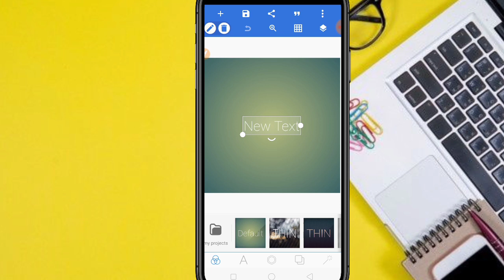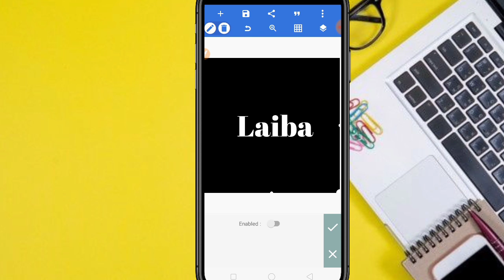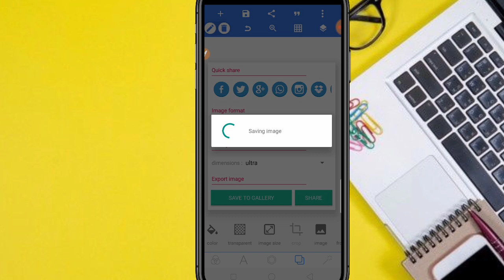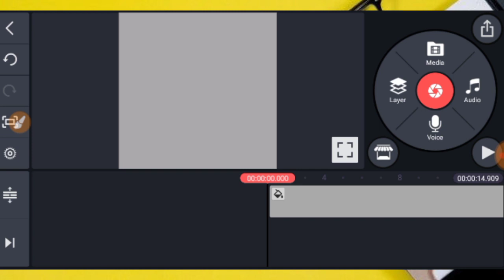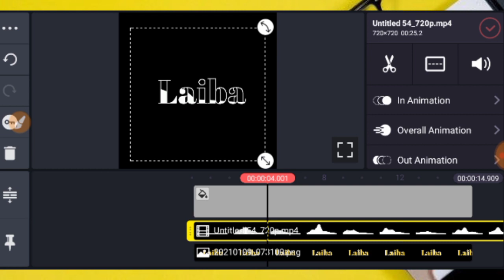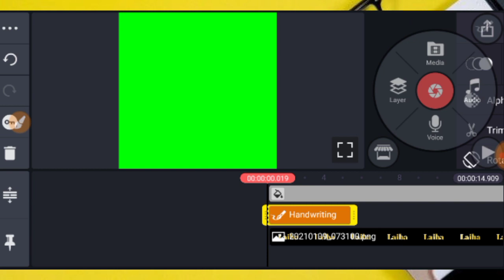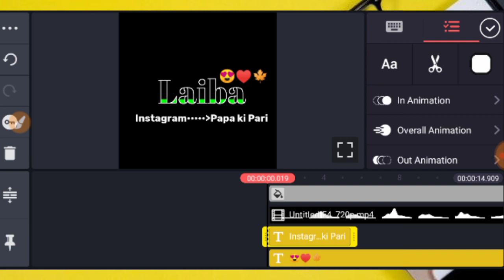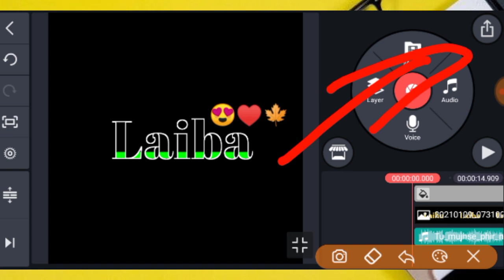How To Make Tiktok Trending Video Editing In kinemaster | Trending Video Status Hindi/Urdu Tutorial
➡ Can Hit 50 Likes👍
➡ 1 Comment 📝 1Share 👉

New How To Make Trending Video Editing In Kinemaster

Twittar Id:
Ayan Ali